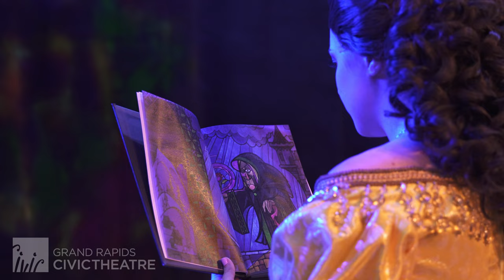Disney's Beauty and the Beast | Promotional Trailer 2023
Based on the Academy Award-winning animated feature, the Tony Award-winning musical tells the tale of Belle, a young woman in a provincial town, and the Beast, who is really a young prince trapped under the spell of an enchantress. Can the Beast learn to love and be loved in return before time runs out? Music by Alan Menken, Lyrics by Howard Ashman and Tim Rice, Book by Linda Woolverton. RATED: PG for mild fantasy violence.

🗓: November 17 – December 17, 2023: Wednesdays – Saturdays at 7:30pm, Saturdays* Sundays at 2:00pm (*Saturday matinee performances begin November 25)
⭐️: Smith Haughey Rice & Roegge
🎥: Seamus Hyman